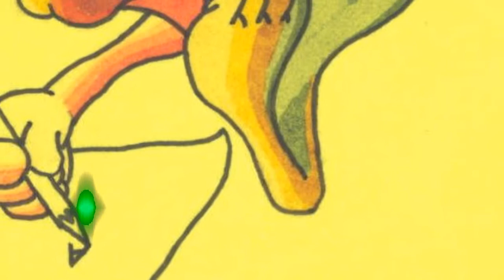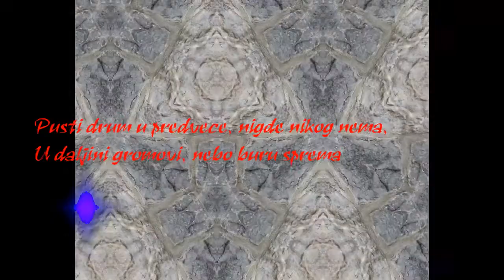Tomašić & Stojanović - Miris sena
Posvećeno mojoj porodici